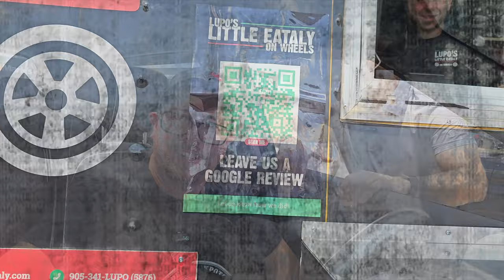Lupo's Little Eataly with Niagara Falls Mayor Jim Diodati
I just happened to run into Niagara Falls Mayor Jim Diodati when I was out for a food review at Lupo's Little Eataly. just kidding this was planned. It was great having lunch with the mayor and talking food and hearing his stories, and eating some sangweeches